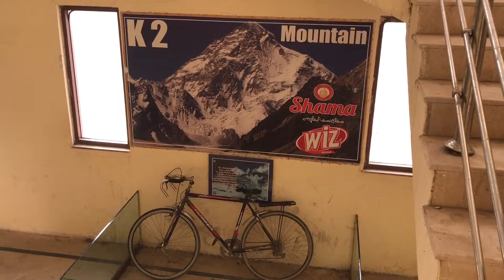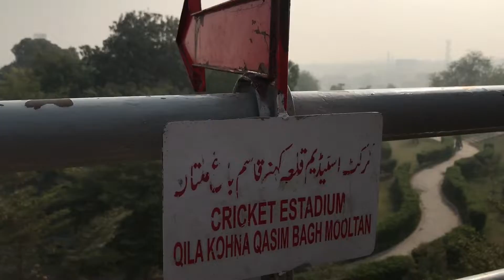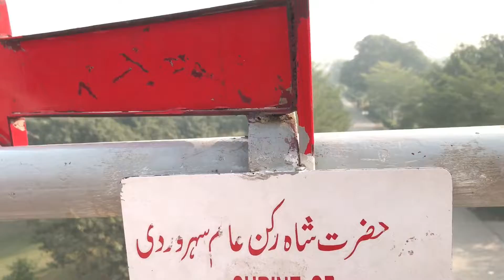Hum Or Multan | Vlog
Tour To Multan... ALIE